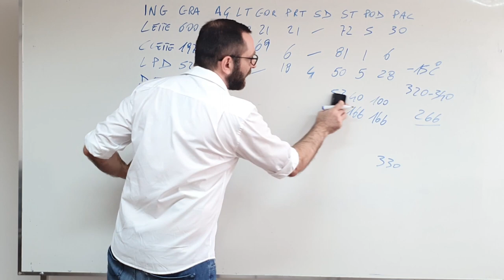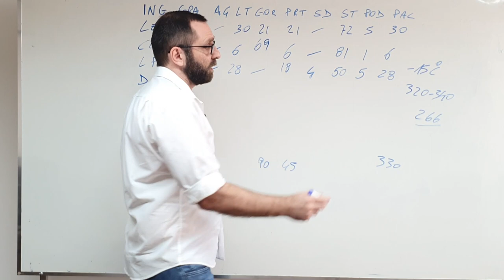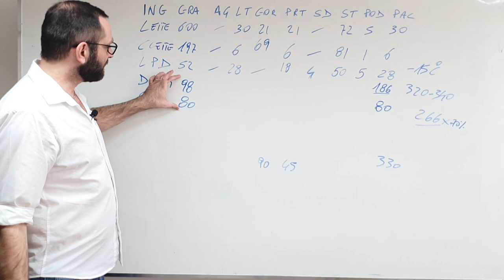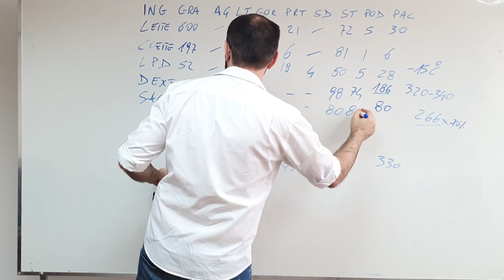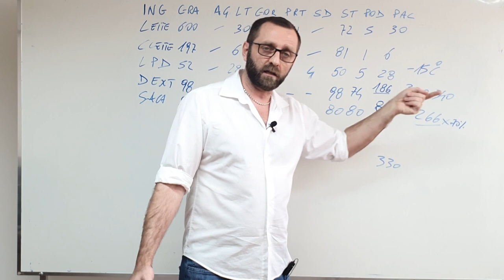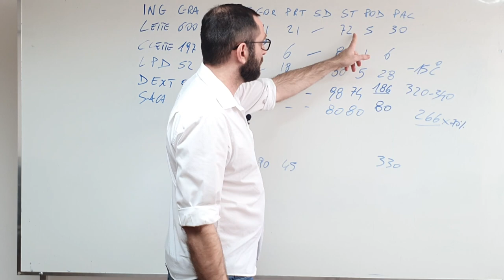Trocando os ingredientes Part 4